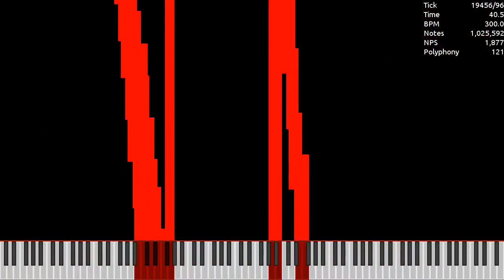[MIDI] If 2020 Was A Song / 1.25 Million Notes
Made by: Orangepaprika 67
Used Program: Ultralight MIDI Player
Used Soundfont: K-Bass Deluxe 3 (Realistic).sfz
Used Synth: Keppy's MIDI Converter (2,000 Voices)